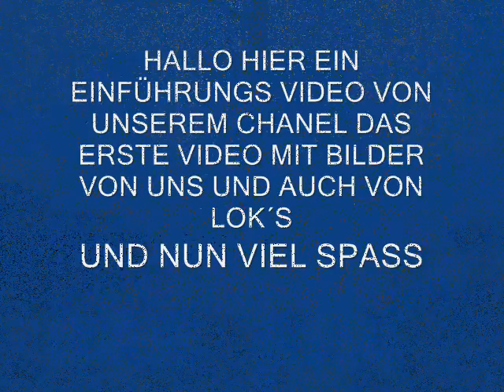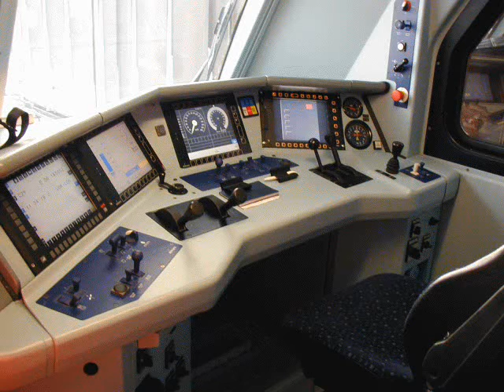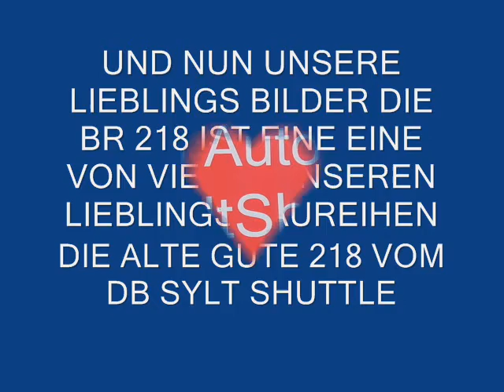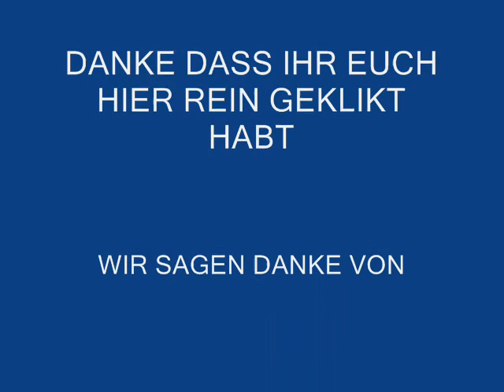bahnboys1 der erste film